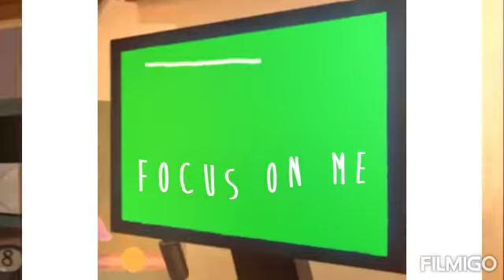infinity train (tulip Olsen play video games 🎮) mortal Kombat gold (1999) Nintendo 64